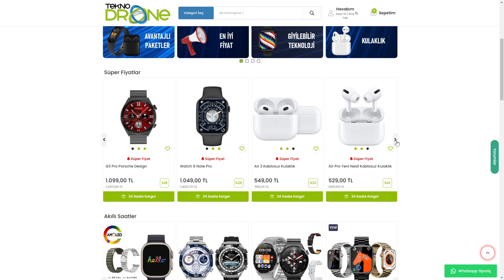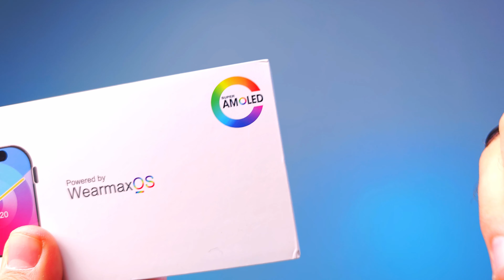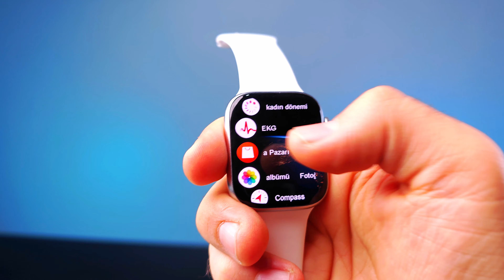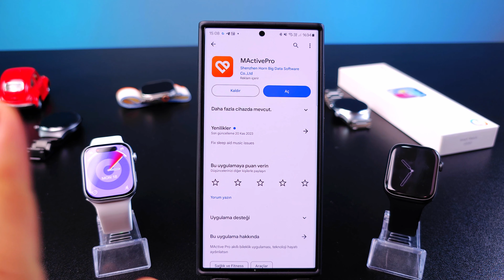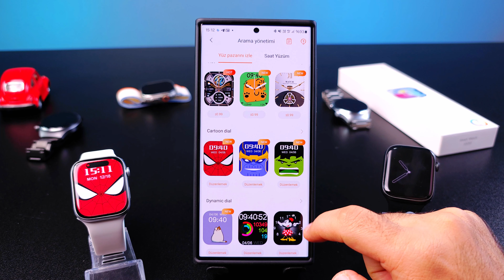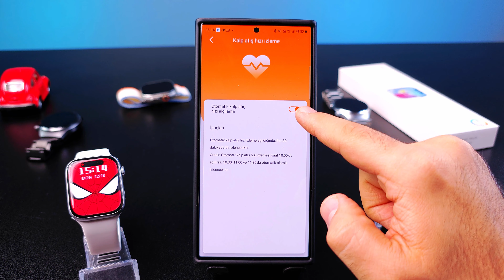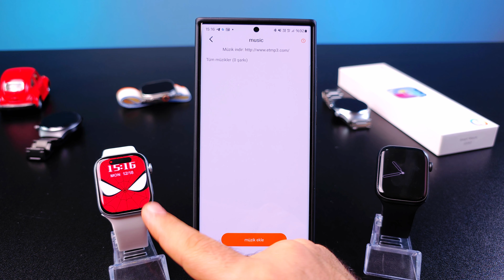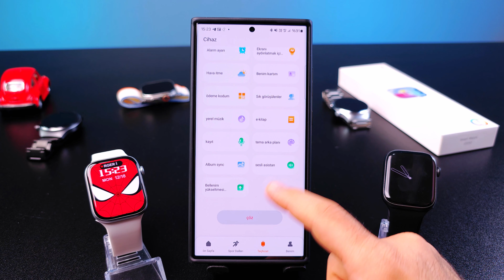Watch 9 Pro Elite | Akıllı Saat İnceleme | Teknodrone.com